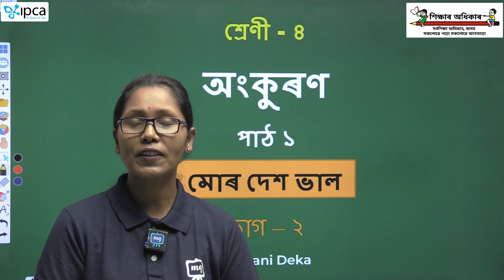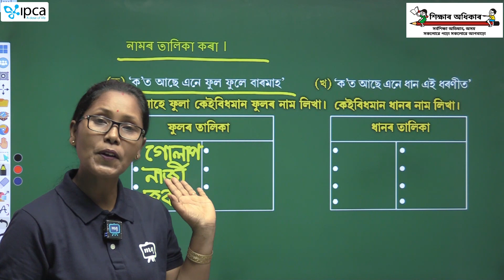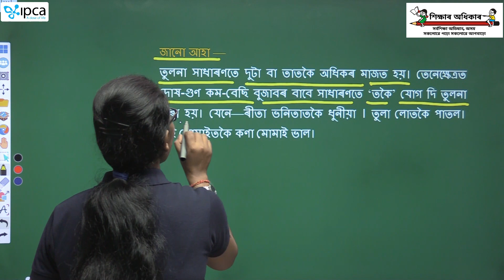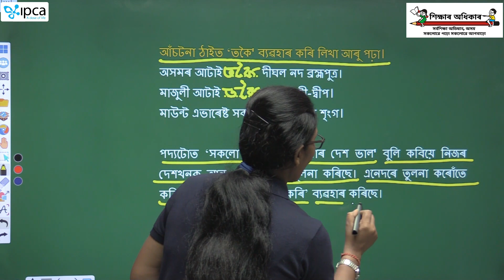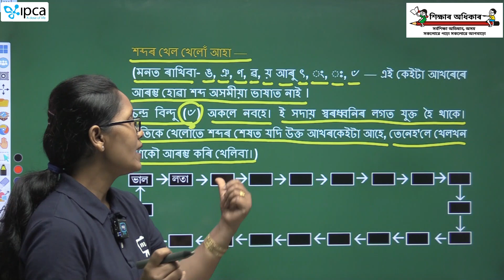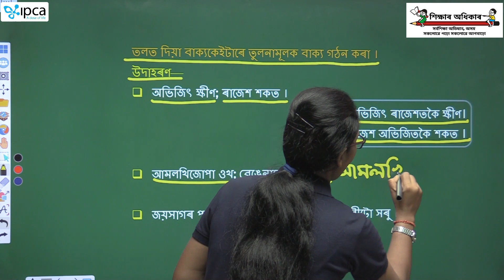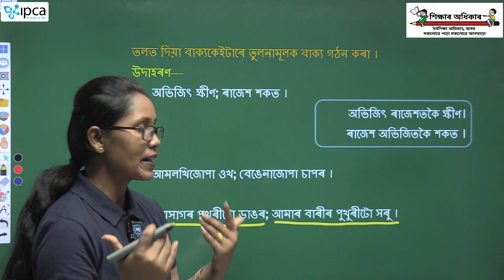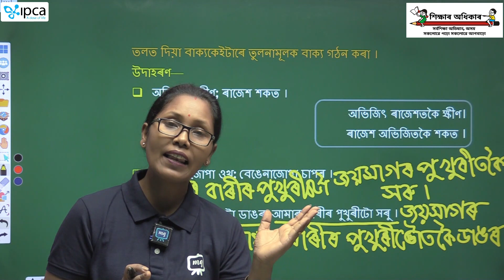Ekaksha Assam | Class - 4 | Assamese | Lesson - 1| মোৰ দেশ ভাল Part - 2